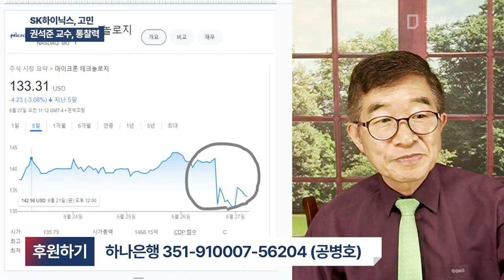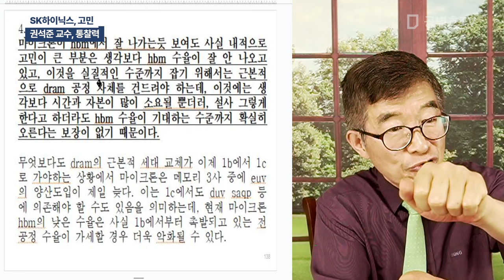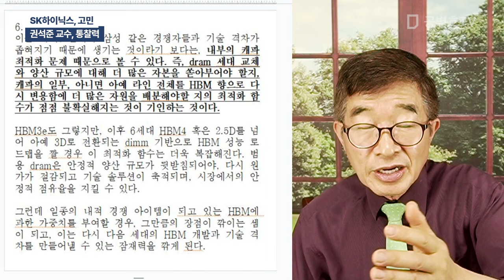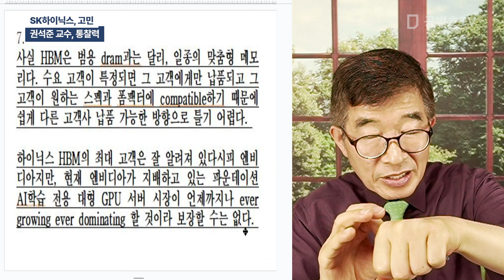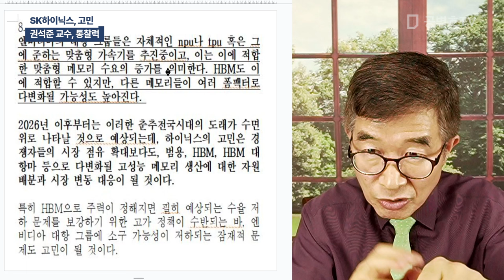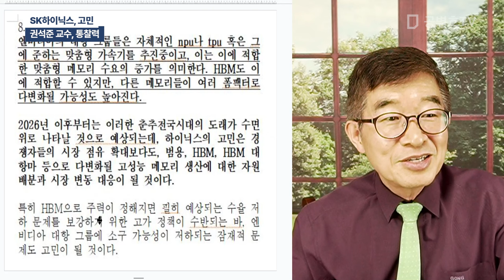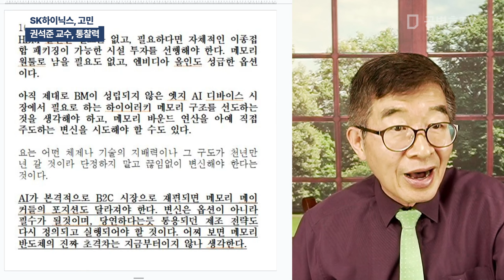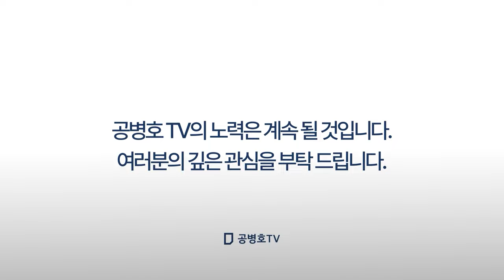SK하이닉스, 고민 / 권석준 교수, 통찰력 [공병호TV]